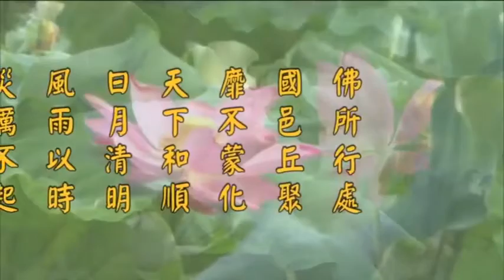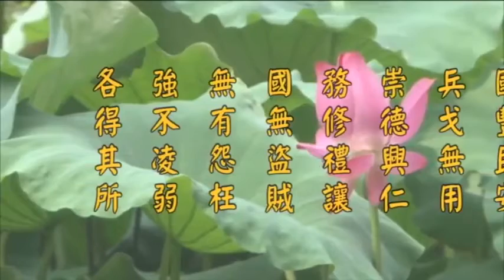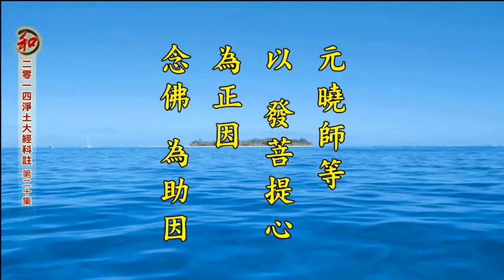淨空老法師:二零一四淨土大經科註【第四回】（第二十集） {講稿下載*鏈接文稿覩版}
"二零一四淨土大經科註【第四回】（第二十集）"